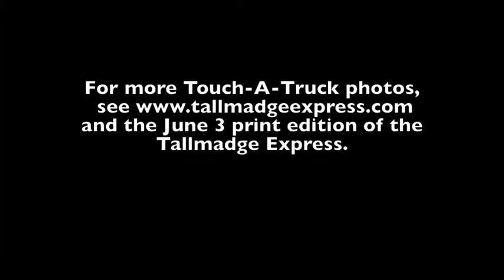Touch A Truck 6 22 13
Children who love big trucks came out for the annual Touch-A-Truck event at the Tallmadge Recreation Center June 23, 2013.